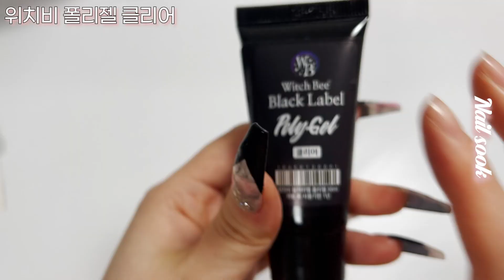🎀영혼을 갈아 넣은 럭셔리한 샤넬네일🎀 / 퀼팅네일 / 대리석네일하는법 / 명품네일 / 가을네일 / 셀프네일 / 명품스티커네일 /self nail / 야젤 /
가을에 하기 딱 좋은 디자인으로 한번 영혼을 갈아
담아봤습니당😂😍😍 샤넬과 대리석 퀼팅조합..아주 좋습네다 🤞🤞

🔥 궁금하신부분이나 보고싶은영상은 댓글로 남겨주세용 🔥